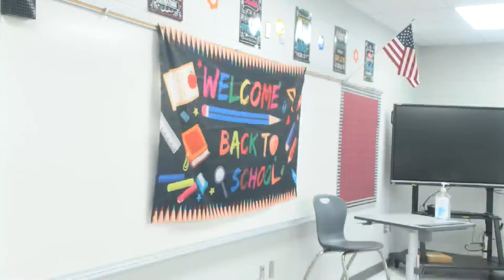brand new, new brockton middle school will open for the first time this school year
bradly bowers, former  zion  chapel and enterprise assistant principal, former zion  chapel  football head  coach